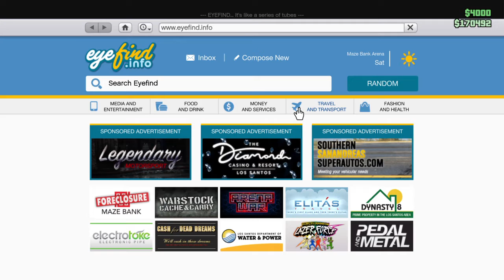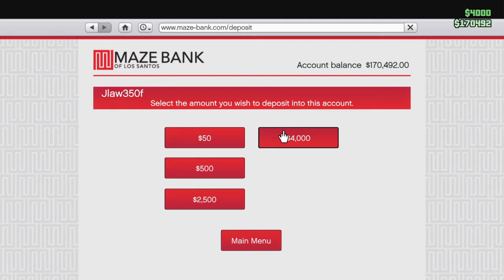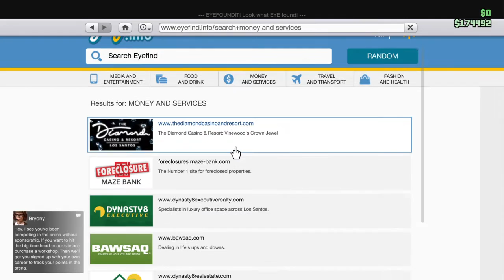GTA 5 Online! Areana Wars!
I really liked this video and i hope you do too!